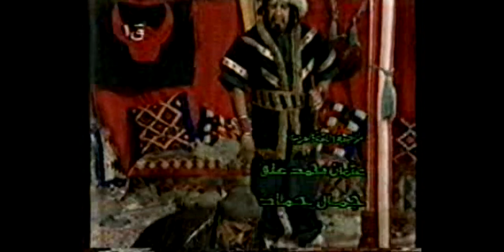فى الأمس القريب (التسعينات) عندما بكت مصر كلها قطز الذى جسده مسلسل الفرسان